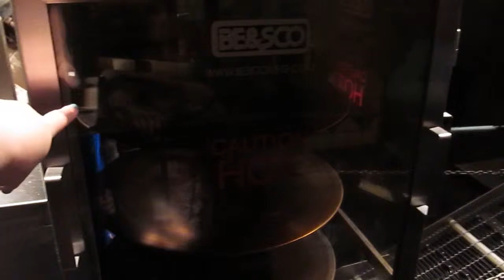Spring Break 2014 Vlog Part 1: Columbia, SC and Atlanta, GA